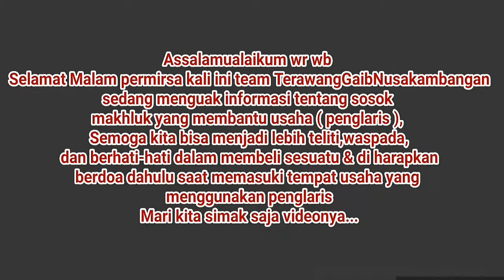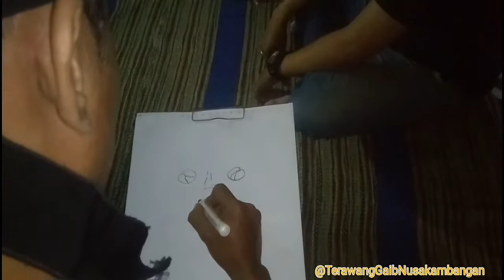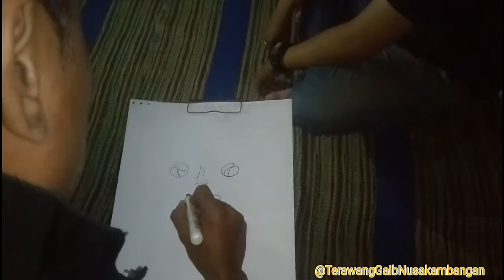INFORMASI SOSOK GAIB "PENGLARIS USAHA" ||| TERAWANGGAIBNUSAKAMBANGAN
Menguak informasi mengenai sosok apa saja yang dapat menjadi pesugihan penglaris usaha

Video ini di buat tanpa rekayasa ( REAL )

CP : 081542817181